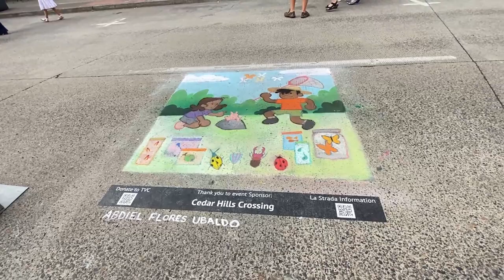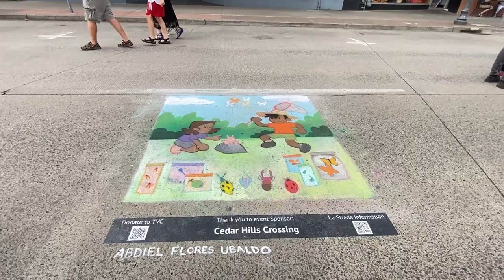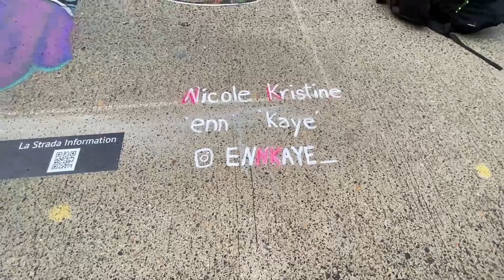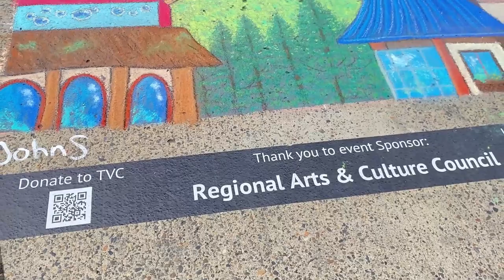LaStrada Chalk Art Festival in Hillsboro, Oregon, USA | अमेरिका का फ़ेस्टिवल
This event is immersive, open-air arts festival. Nationally celebrated and local large-scale chalk artists will create stunning works of art, transforming Downtown Main Street. The festival will feature a performance stage showcasing dance groups and musicians, interactive demonstrations, unique art vendors, delicious local food, kids' activities, and more